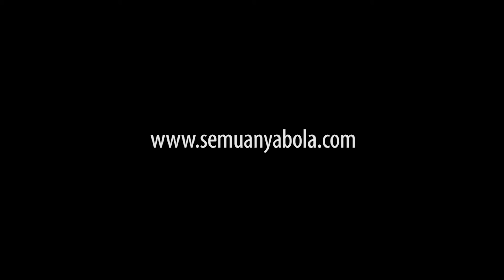Bola @ Youtube EP01